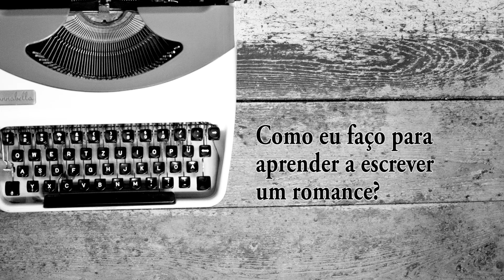O QUE É ROMANCE? │ VLOG DO ESCRITOR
O romance surgiu na Idade Média, mas, com a ascensão da burguesia e, posteriormente, da cultura de massas, acabou se tornando a principal forma literária de nossos tempos.

Saiba o que é e quais são suas principais características.

Henry e Denise (canal no youtube sobre viagens e vida no exterior)

Authorpage Amazon